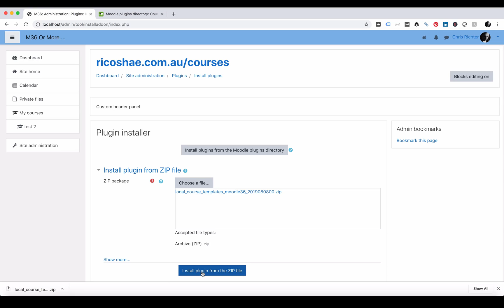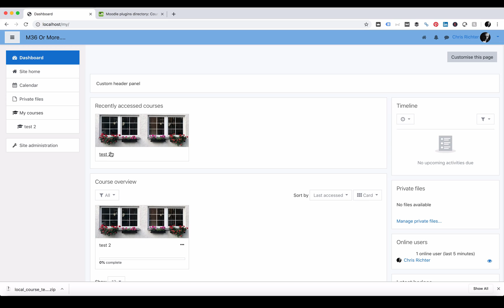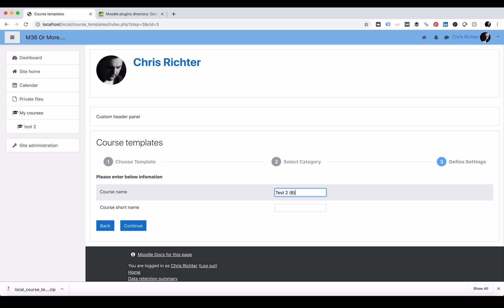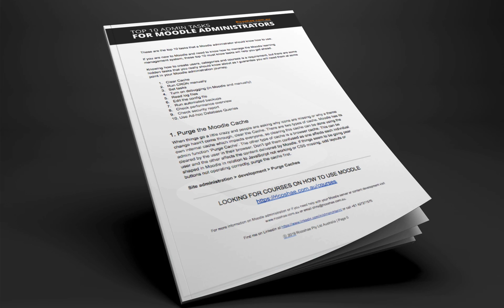How to use the COURSE TEMPLATE PLUGIN in MOODLE - Ricoshae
The Hidden Prep Work No One Tells
 You About – Until It’s Too Late.
►► FREE Preparation Guide for Building Online Courses (14 pg document)

►► MORE COURSES - Moodle, Course design, Illustrator, Moodle plugin development

►► 10 FREE  HTML codes to help you display your content responsively in Moodle using Bootstrap.

Monitor - Dell U2720Q UltraSharp USB-C 27 Inch 4K UHD (3840x2160) Monitor